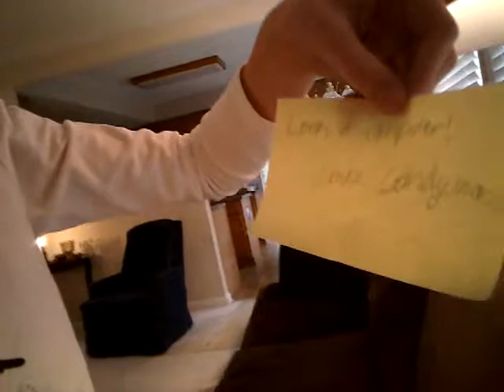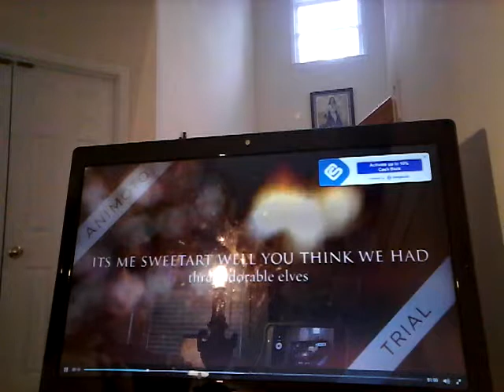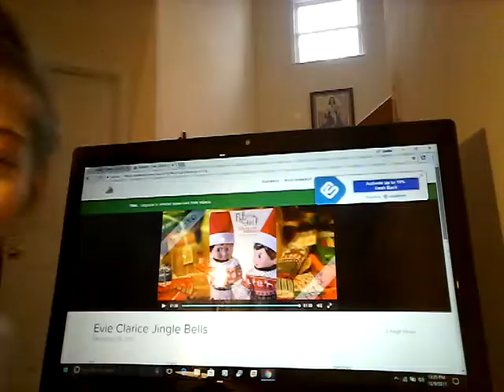Vlogmas day 7: Evie Clarice Jingle bells